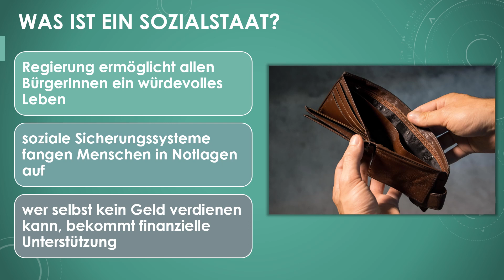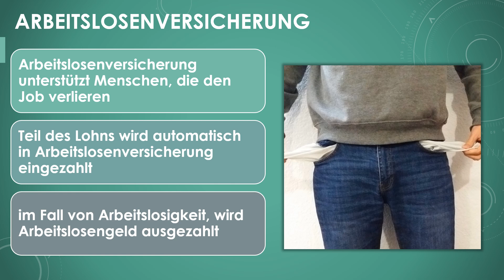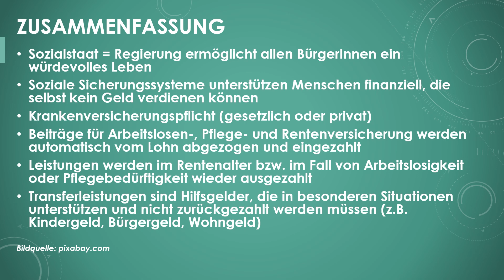Der deutsche Sozialstaat einfach und kurz erklärt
Erfahre in 3 Minuten, was du über den deutschen Sozialstaat  wissen solltest!